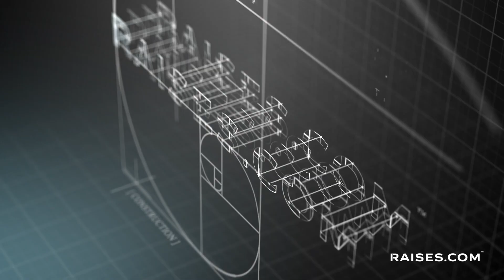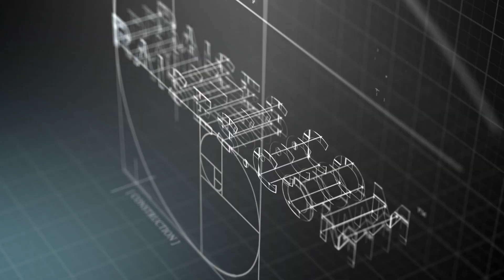Why I hate the startup mindset - Natu Myers of Raises.com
📈 To create real estate/M&A funds in 14days & raise +$10m
to learn how it works